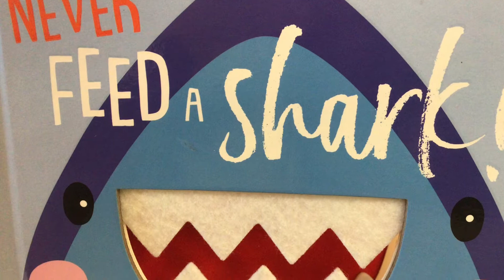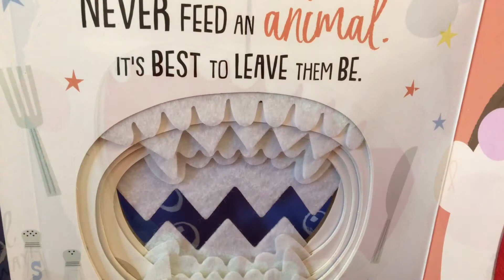Never Feed a Shark- Read Aloud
Do you like sharks?  Listen and read along to this fun Ocean themed story with Ms. Kristen.